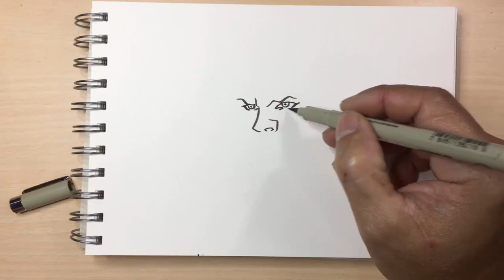Draw A Superhero Head